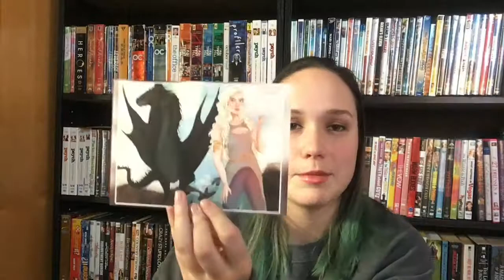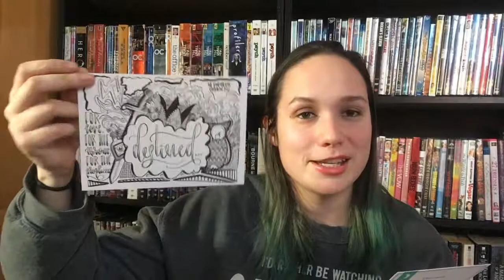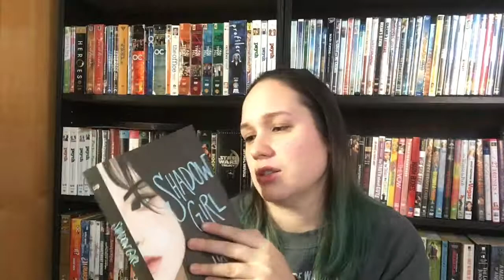December Bookish Box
Here’s my Unboxing of the December Bookish box